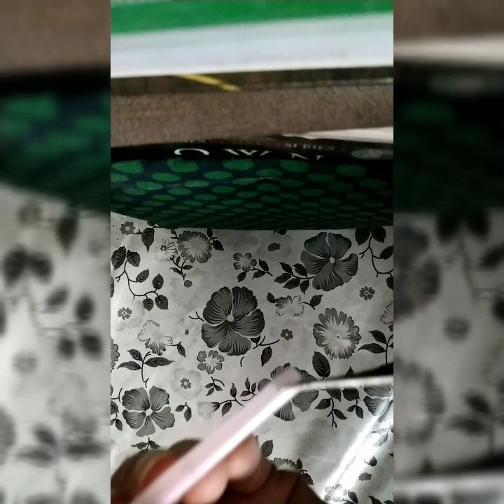DIY wall hanging l reuse table runner l hide electrical fuse box ll hide ugly area ll organize wires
Hello everyone, in this video I will tell you that how to hide ugly space in your home and how to organize wires with zero budget DIY ideas.

Voice over, Editing by Sunita Malik